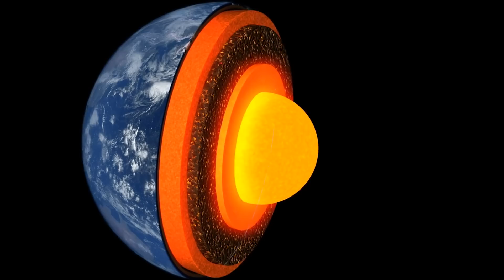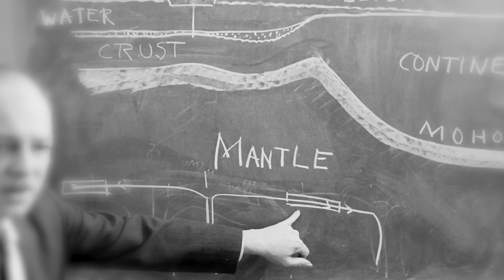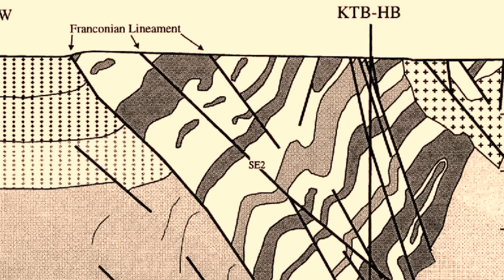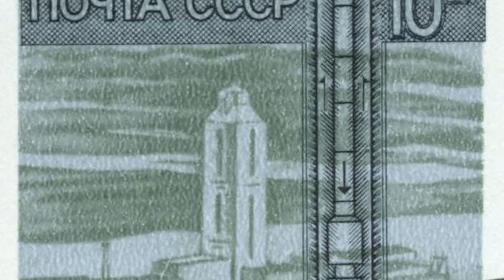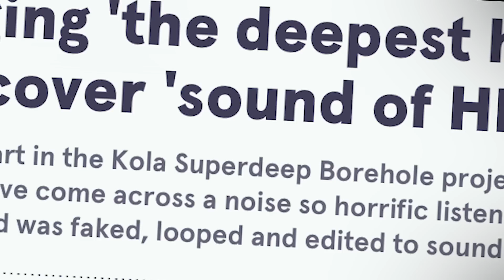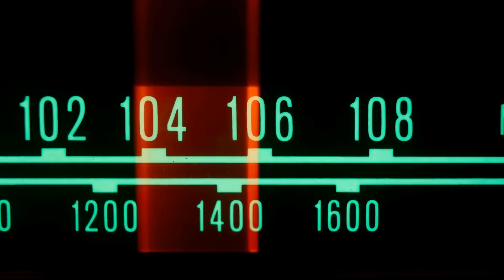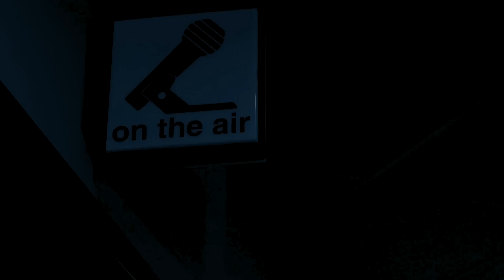Inside the Dark Truth of the Deepest Soviet Borehole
Experts from all over the world believe that humans know more about the Moon, Mars, and even other galaxies than they do about the place they live in. From the seas to the ground beneath our feet, there is still much to learn about the planet.

It took NASA's Voyager 1 space probe over 26 years to exit the solar system and relay measurements from over 16.5 billion kilometers away.
In contrast, it took the Soviet Union the same number of years to penetrate 12 kilometers of the Earth's surface with a tiny drill to uncover some of the secrets that lay beneath the ground.

But after carrying out the scientific drilling project known as the Kola Superdeep Borehole, many people involved with the operations believe the matter should have been left alone...